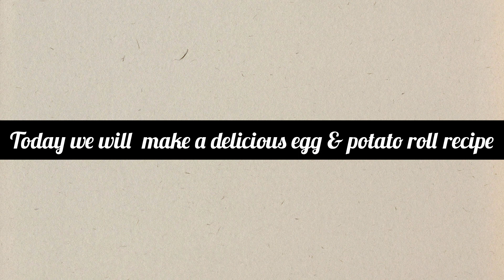Easy Egg Potato Roll ll Potato Roll Snacks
how to make egg potato roll
potato roll snacks
egg roll
delicious egg potato roll
potato egg
crispy potato egg roll

onion.           a small
chopped green chilies.  1tsp
flour.          2cup

flour Slurry:

flour.  2tbsp
red chilli powder 1/2tsp
salt.       1/4tsp

Hello friends,,